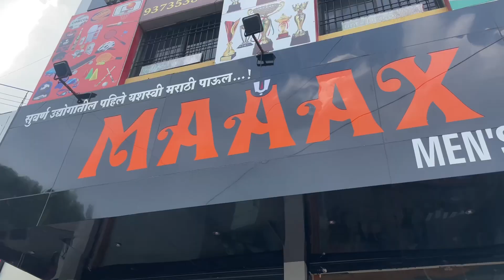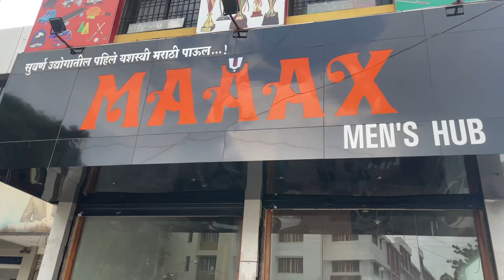आज पान आम्ही खूप enjoy केला 😇🫰🏻 dailyvlog @karishmajaiswalvlog2096 marathi ￼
Hello everyone

Kase aahat sagle !
Bagha full video aani enjoy kara

Hit the link button! So that मी तुमच्या साठी आणखी असे video बनवेल

Aani thank you tumche yevhade prem denya sathi ❤️🫰🏻😘

- tumchya ladkya karishma Jaiswal ❤️